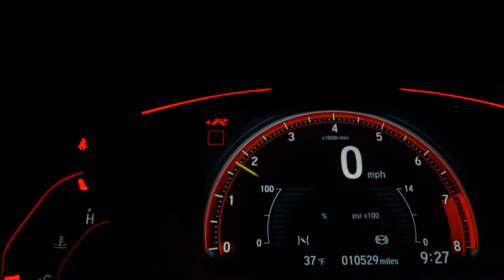HYUNDAI HB20S - 2017 - Pouso Alegre/MG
CARRO CONSERVADO.

Veículo: HYUNDAI / HB20S 1.6 PREMIUM 16V
Ano: 2016/2017
Combustível: FLEX
Portas: 4 PORTAS
Câmbio: Automático
Cor: CINZA
KM: 103.034

✅ Ar Condicionado
✅ Ar Quente
✅ Direção Hidráulica
✅ Travas Elétricas
✅ Vidros Elétricos
✅ Trio Elétrico